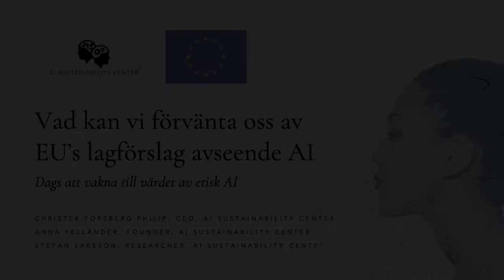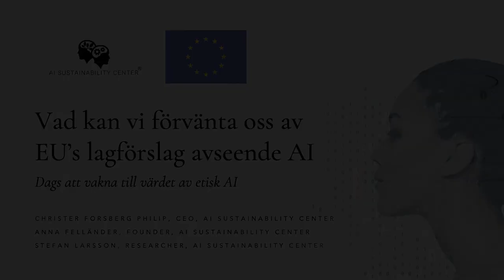Vad kan vi förvänta oss av EU lagförslag avseende AI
Anna Felländer, grundare, AI Sustainability Center
Christer Forsberg Philip, VD, AI Sustainability Center
Stefan Larsson, forskare, AI Sustainability Center